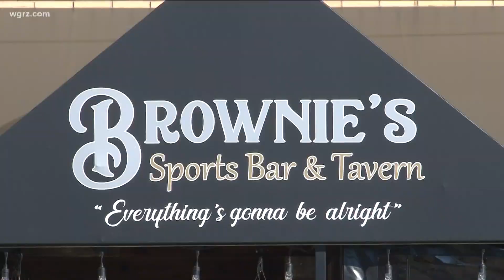Lawsuit Against The State's 10pm Curfew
10 PM curfew would stay in place because of concern there was too much of the drinking and mingling which could turn restaurants into bars and spread the virus.